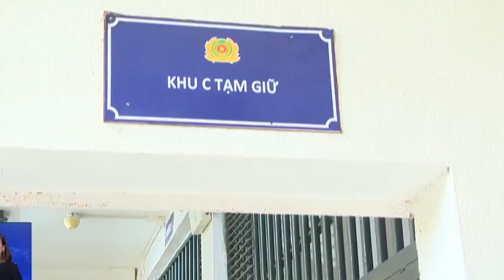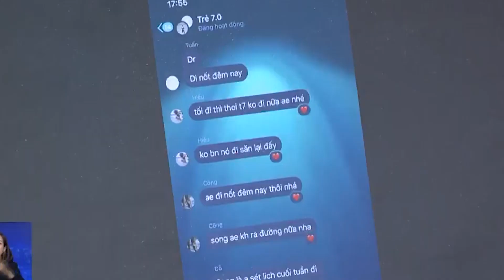BÁO THỦ ĐI HỖN CHIẾN VỚI SÚNG CÓ GIÁ 4 TRIỆU ĐỒNG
Chạy theo lối sống đua đòi, ăn chơi, nhiều người trẻ, nhất là ở lứa tuổi teen dễ dàng trượt dốc không phanh